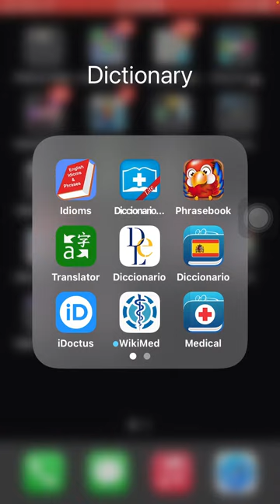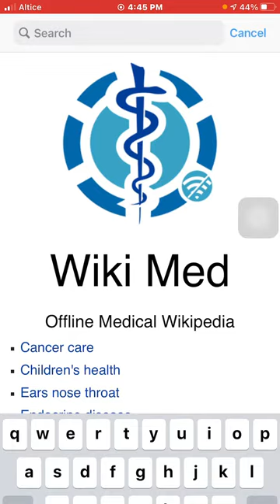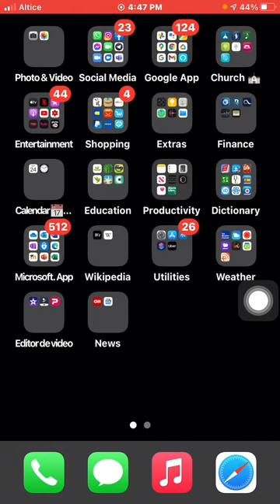Wikimed la app medica sin necesidad de usar internet para buscar cosas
Esta app medica te ayudara a buscar patologías relacionada con la salud, una cosa que debes saber es que esta app solo esta en ingles por el momento.